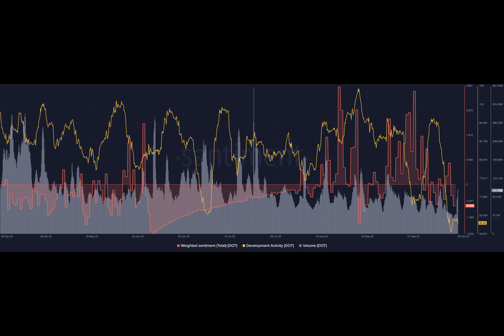DOT’s struggle to wrestle the bears may intensify in Q4 and this is why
A week into the final quarter of 2023, the cryptocurrency market looked grief-stricken as the bears made their position clear. And Polkadot was no different. As reported by AMBCrypto on 8 October, the network’s development in Q3 was quite impressive. However, the price of DOT shared a different sentiment than the network.